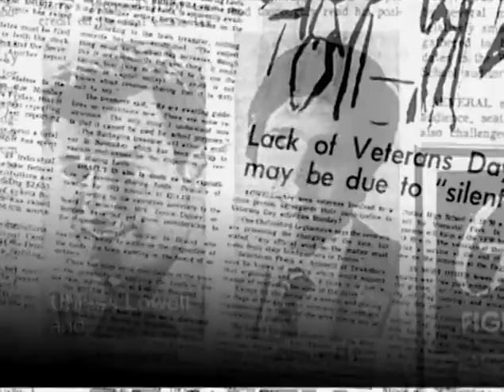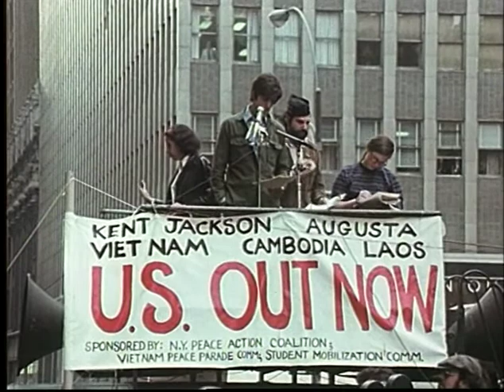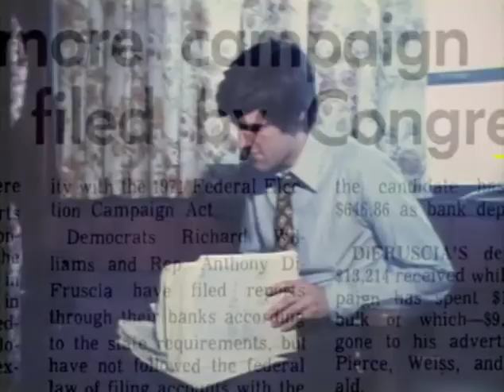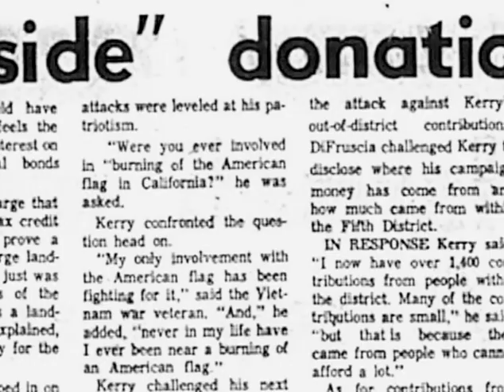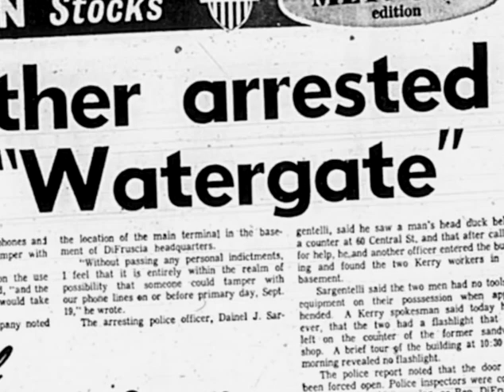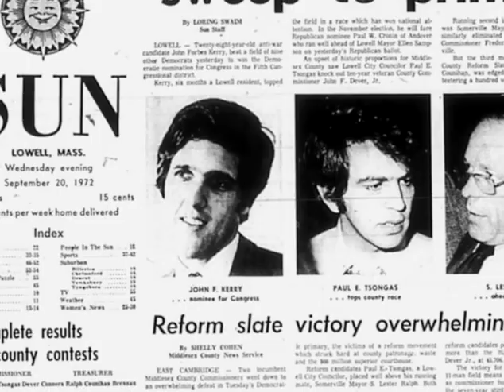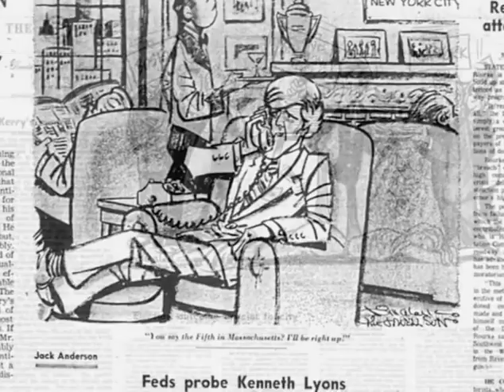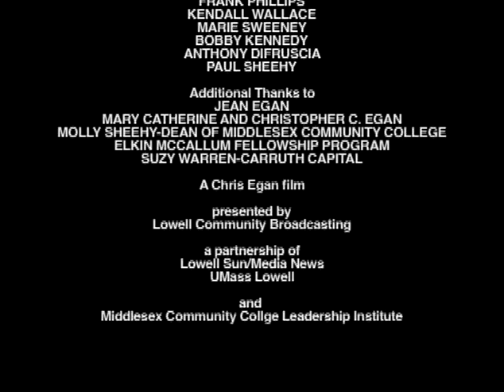ECLIPSED BY SUN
"Eclipsed by the Sun: The Political Education of John Kerry" chronicles the start of Senator John Kerry’s political career back in 1972 when he ran for an open seat in Massachusetts' 5th Congressional district.  Kerry ended up winning the Democratic primary, but lost the general election to Republican Paul Cronin of Andover.  Kerry’s innovative campaigning and record-breaking fundraising forever changed the way political races operated in the district.  Many journalists and political observers, including Kerry himself, believe this race helped shape John Kerry into the man and candidate he is today.

The documentary specifically focuses on the impact of a local newspaper, The Lowell Sun, in Kerry’s loss.  The film, directed and narrated by award-winning journalist Art Cohen, includes interviews with current Massachusetts Congressman Marty Meehan (D-Lowell), Lowell Sun Publisher Kendall Wallace and former Lowell Sun reporter Frank Phillips, now the State House Bureau Chief for the Boston Globe.

“Eclipsed by the Sun – The Political Education of John Kerry” is the first film produced by Egan Productions, LLC.